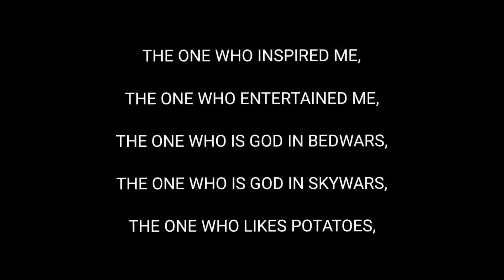"TECHNOBLADE NEVER DIES"